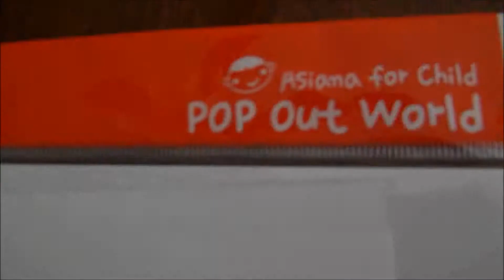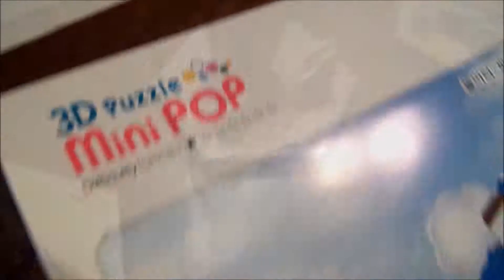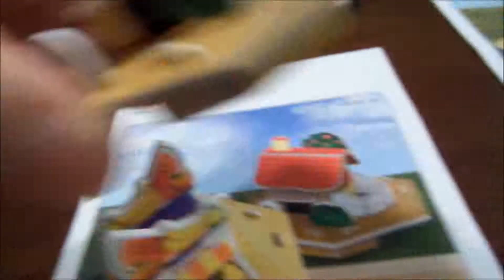3D Fun Mini POP Puzzle || Asiana Airlines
We went to visit Korea last year and jCloud got this fun 3D Mini Pop puzzles to build. We finally got the chance to build it. What do you think?